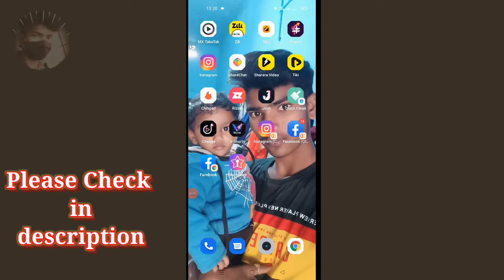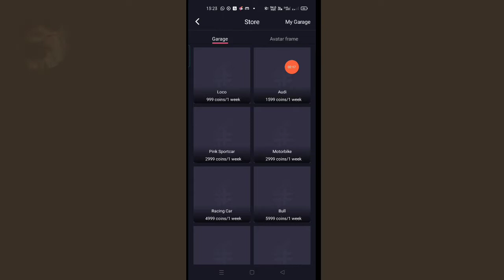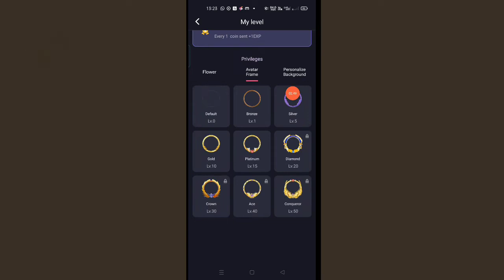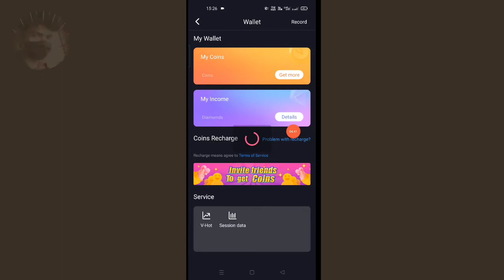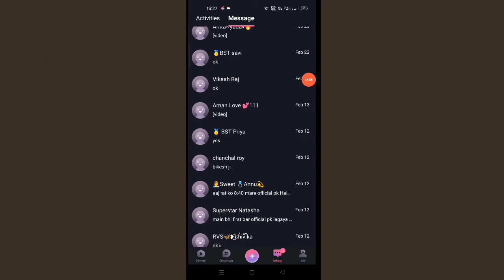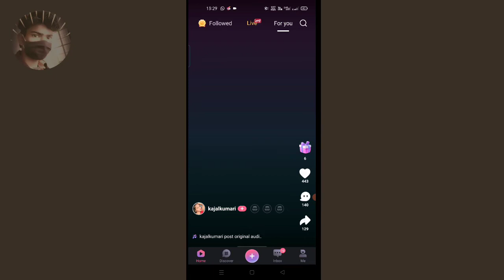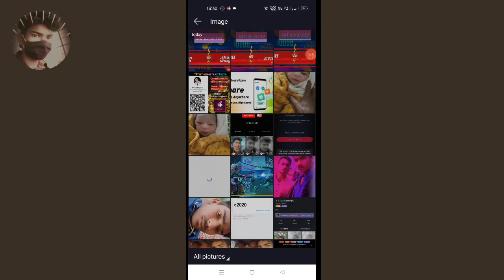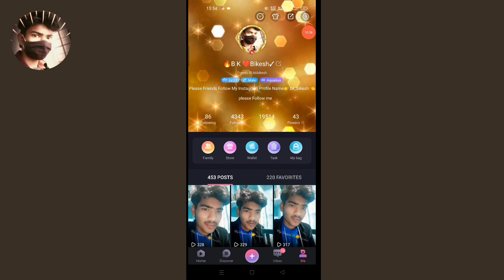How to Earn Online? || How do beginners make money online?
Your Question
1.महिलाएं घर बैठे पैसे कैसे कमाए?
2.सोशल मीडिया से पैसे कैसे कमाए?
3.1दिन में पैसे कैसे कमाए?
4.मोबाइल से घर बैठे ऑनलाइन पैसे कैसे कमाए?
5.घर बैठे ऑनलाइन पैसे कैसे कमाए व्हाट्सएप से 6.ऑनलाइन पैसे कैसे कमाए?
7.whatsapp से पैसे कमाने के कई तरीके है .
8.घर बैठे पैकिंग का काम कैसे मिलेगा
9.कौन से काम में सबसे ज्यादा पैसा है?
10.गांव में घर बैठे पैसे कैसे कमाए?
11.बिना पैसे का ब्यापार
12.गूगल से पैसे कैसे कमाए?
13.फोन से पैसे कैसे कमा सकते हैं?
14.तुरंत पैसा कैसे कमाए?
15.रातो रात पैसे कैसे कमाए?
16.कैसे फेसबुक के माध्यम से पैसा कमाने के लिए?
17.रोज 5000 कैसे कमाए?
18.कैसे कम समय में करोड़ों कमाने के लिए?
19.मैं ₹ 100000 कैसे कमाए?
20.पैसे कमाने का सबसे आसान तरीका क्या है?
21.पैसे कमाने वाला गेम कौन सा है?
22.इंस्टाग्राम पर कितने फॉलोअर्स पर पैसे मिलते हैं?
23.मोबाइल से घर बैठे पैसे कैसे कमाए 2021?
24.रोज ५०० कैसे कमाए?
25.घर बैठे कौन सी कंपनी काम देती है?
26.गूगल में नौकरी कैसे पाएं?
27.घर पर छोटा बिजनेस कौन सा करें?
28.गांव में कौन सा धंधा करें?
29.आज के समय में कौन सा बिजनेस करें?
30.कम पैसों में अच्छा बिजनेस कौन सा है?
How do beginners make money online?
Which online site is best for earning?
How can I make $100 online?
How can I make money at home?